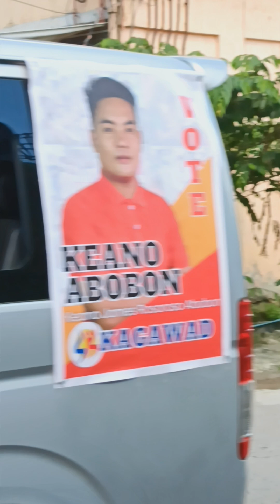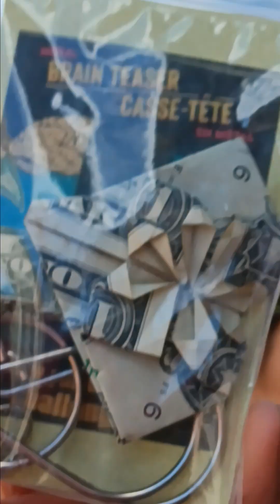Keano's motorcade for SK Kagawad